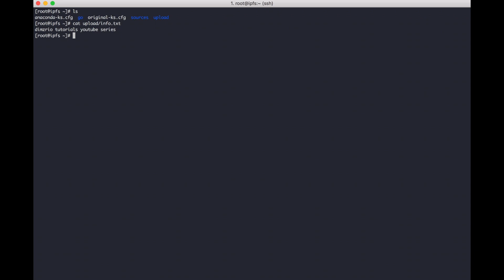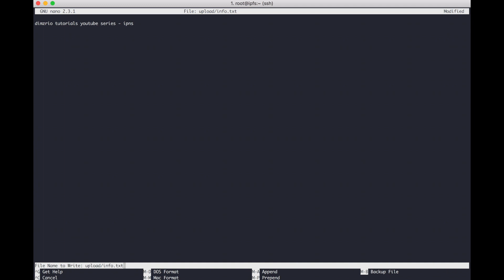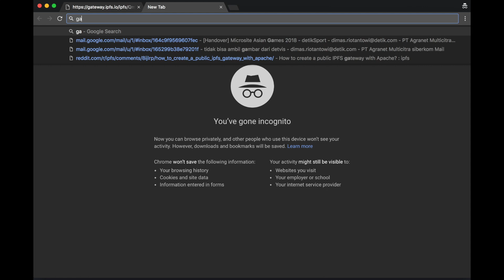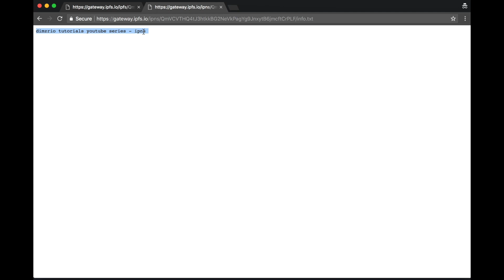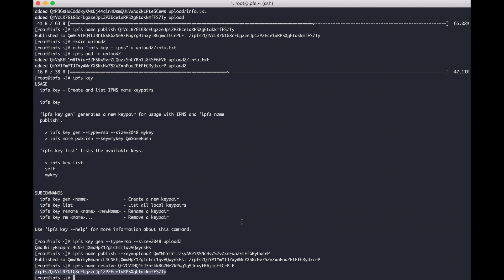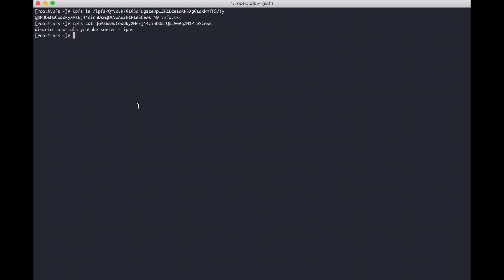IPFS Tutorials #2 - IPNS ( Decentralized Naming System )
This video explaining how to configure ipns (decentralized naming system) on centos 7 and IPFS tutorials part 2.